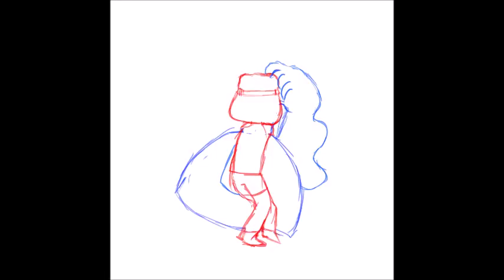Ruby and Sapphire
unfinished animation lol